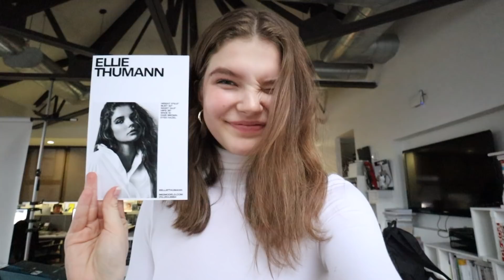Follow Me Around NYC during Fashion Week!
My second NYFW! I had so much fun exploring the city and bringing you along on a fun day of meetings and visiting IMG! SO blessed to be able to do this. THANK YOU!

Ellie